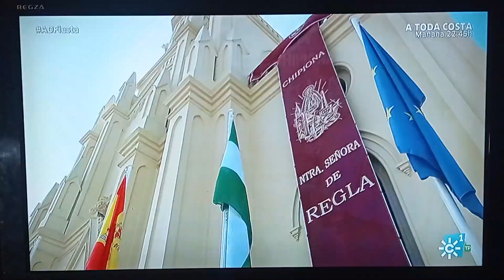Chipiona de Fiesta ❤️